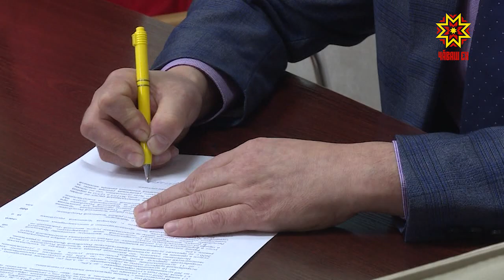Утвержден индекс оплаты коммунальных услуг по республике – в среднем 3,4 %.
Мы уже говорили о том, что цены на коммунальные услуги в 2021 году вырастут с 1 июля. Утвержден индекс оплаты коммунальных услуг по республике – в среднем 3,4 %. При этом сохраняются льготы для нескольких категорий граждан.